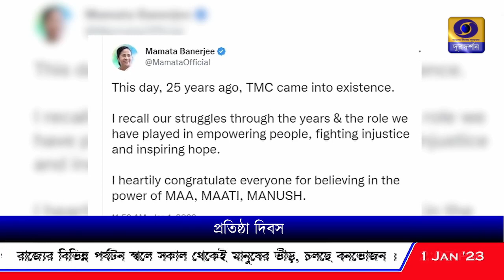তৃণমূল কংগ্রেসের প্রতিষ্ঠা দিবসে মমতা বন্দ্যোপাধ্যায়ের বার্তা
তৃণমূল কংগ্রেসের ২৫-তম প্রতিষ্ঠা দিবস উপলক্ষ্যে দলীয় কর্মীদের প্রশংসায় দলের সুপ্রিমো মমতা বন্দ্যোপাধ্যায়।